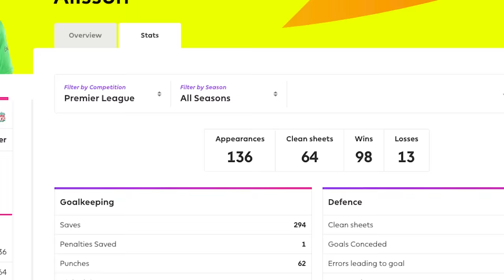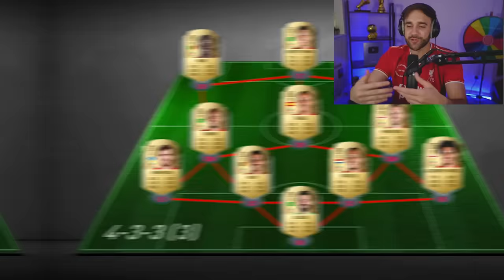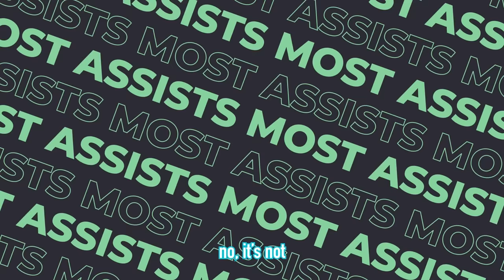Best Ever Liverpool Team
IGNORE TAGS,
futcrunch, FIFA 22, fut 22, fut crunch